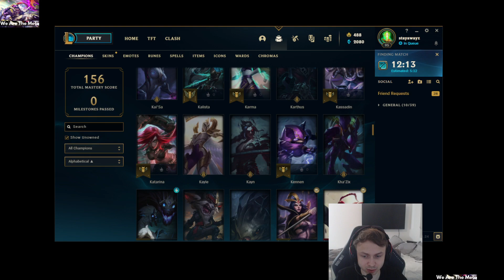Jensen On C9 Fudge Playing Mid Lane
C9 Fudge roleswap from top to mid lane. Jensen stream discussion.